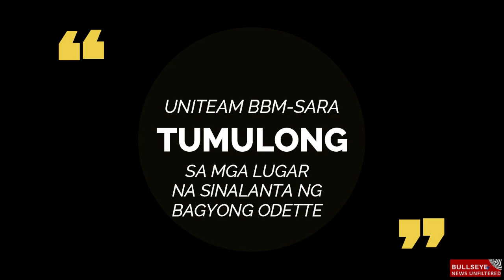BBM-Inday UNITEAM Tumulong sa mga Binagyo